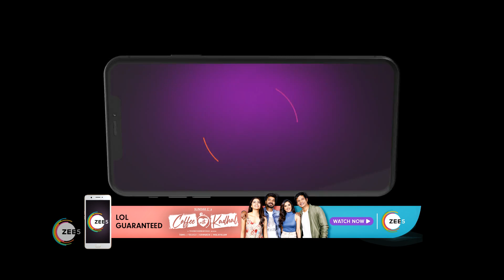Bhagyalakshmi | Ep 194 | Webisode | Jan, 19 2023 | Reshmi Soman, Nazila Nazaruveen | Zee Keralam